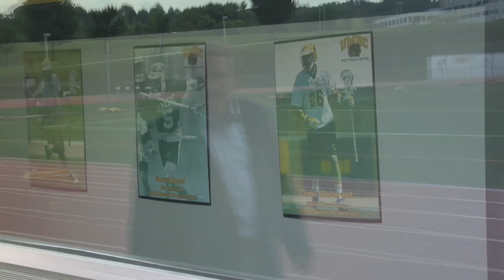UMBC: A Place of Your Own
UMBC alumns offer advice on how you can find "A Place of Your Own" at UMBC.